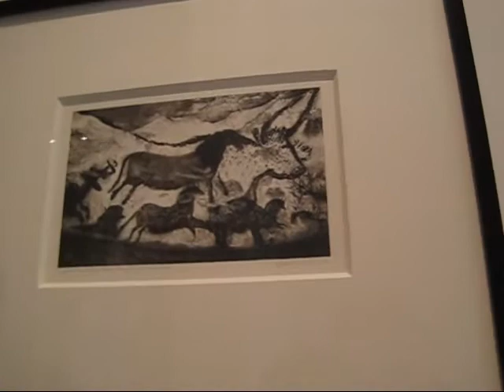Robert Longo at MetroPictures, NYC (March 2012)